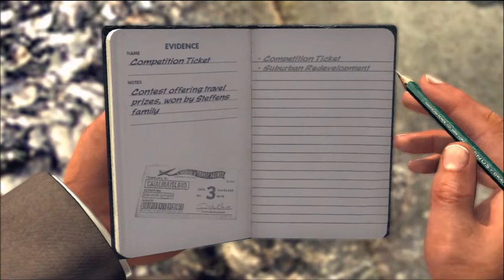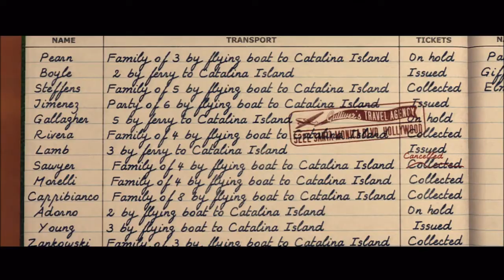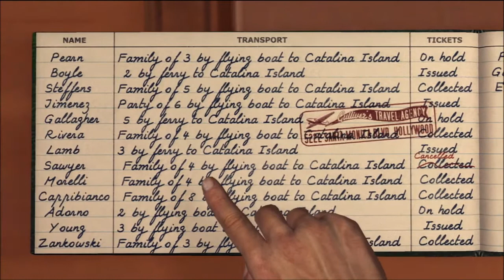L.A. Noire Walkthrough Part 52 (No Commentary)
In a world where every woman has short hair... we are a detective who is not very good at detecting lies.. We get a lot of questions wrong.

NOTE: Any nudity will be censored.